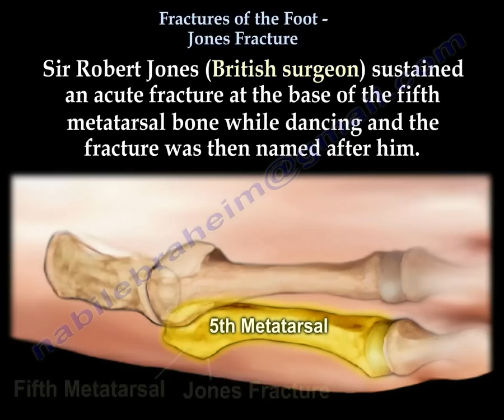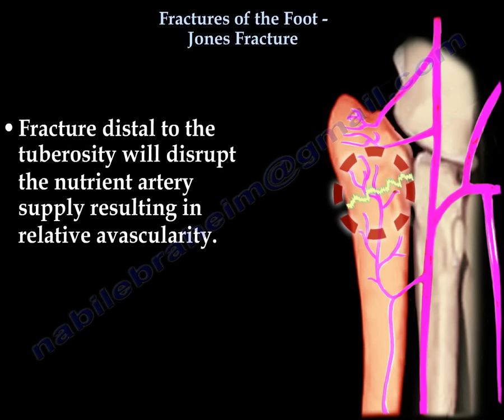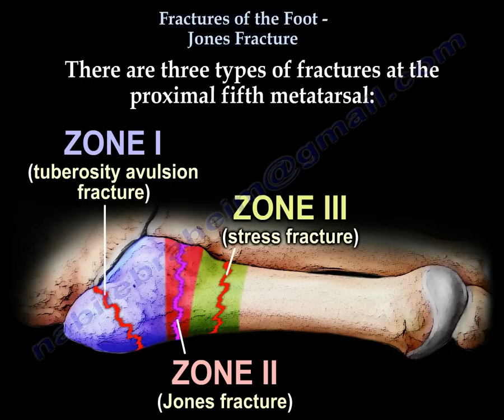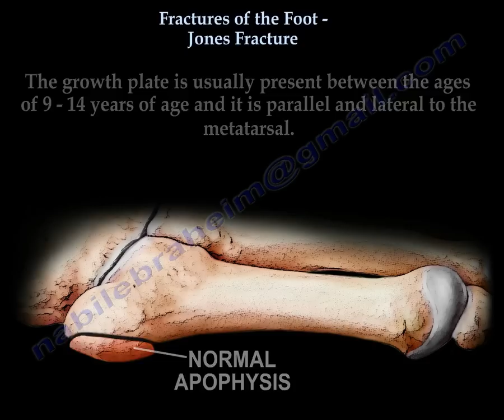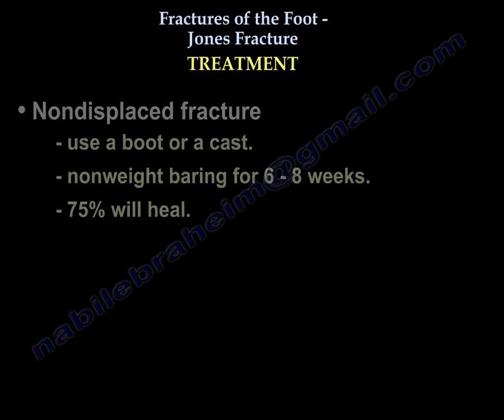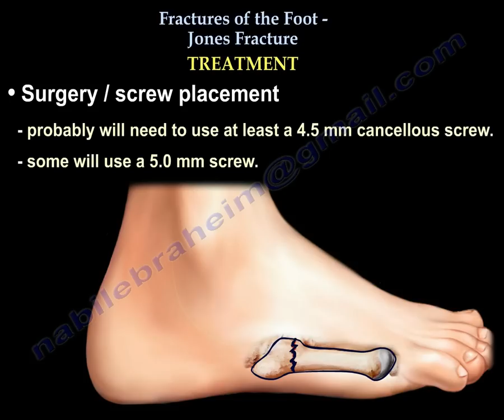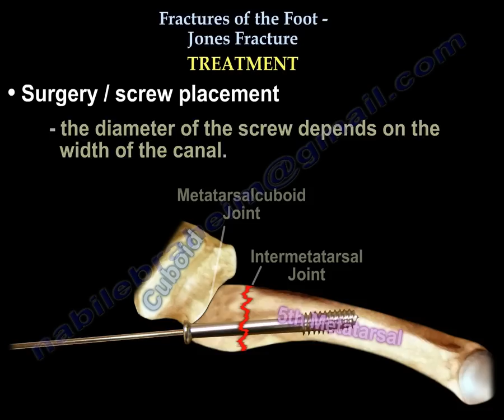Jones Fracture,proximal fifth metatarsal - Everything You Need To Know - Dr. Nabil Ebraheim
Dr. Ebraheim’s educational animated video describes fracture of the Foot,  and explains about Jones fracture.
A Jones fracture is a fracture of the proximal part of the fifth metatarsal bone of the foot. Sir Robert Jones (British surgeon) sustained an acute fracture at the base of the fifth metatarsal bone while dancing and the fracture was named after him.
The Jones fracture occurs at the metaphyseal/diaphyseal junction and it extends into the intermetatarsal joint proximal to the metatarsalcuboid joint.
There are 5 joints at the base of the 5th metatarsal. One joint articulates with the cuboid bone and the second joint articulates with the 4th metatarsal. The Jones fracture occurs about 1 ½ cm distal to the tuberosity of the 5th metatarsal bone.
Anatomy of the 5th metatarsal bone.
The metatarsal bone is divided into: head, neck, shaft, tuberosity. Jones fracture of the proximal 5th metatarsal occurs in the watershed area within 1.5 cm of the tuberosity. The area where the Jones fracture occurs is an area of limited blood supply. Multiple metaphyseal arteries. A nutrient artery with intramedullary branches provides retrograde blood flow to the proximal fifth metatarsal.
Fracture distal to the tuberosity will disrupt the nutrient artery supply resulting in relative avascularity. The peroneus tertius tendon is inserted into the dorsal metaphysis of the 5th metatarsal. The peroneus brevis tendon is inserted into the tuberosity of the 5th metatarsal. When a Jones fracture occurs, the tendons will pull the fracture apart and prevent healing. Fracture of the 5th metatarsal bone could be mistaken for a sprain because sprains are common on this side of the foot.
There are three types of fractures at the proximal fifth metatarsal.
•Zone I: Avuslion fracture ( pseudo Jones fracture). Peroneus brevis insertion site – conservative treatment.
•Zone II: Jones fractures are acute fractures that occur at the metaphyseal-diaphyseal junction and involve the 4th & 5th metatarsal articulation.
•Zone III: stress fractures are chronic fractures that occur distal to the 4th & 5th metatarsal articulation and may be associated with cavovarus foot deformities.
It is important not to mistake an abnormal growth plate injury with a fracture of the proximal 5th metatarsal. The growth plates are usually present between the ages of 9-14 years of age and it is parallel and lateral to the metatarsal.
x-rays will show the fracture and its location.
An acute Jones fracture will have sharp margins with no intramedullary sclerosis. A stress fracture will have a wide fracture line with medullary sclerosis.
Treatment
•Nondisplaced fracture: use a boot or a cast
•Nonweight bearing for 6-8 weeks
•75% will heal.
•May give the patient vitamin D and calcium
•Athletes or displaced fracture: screw fixation of the fracture is popular.
In the lateral view the canal appears to be straight and narrow.  In the AP view, the 5th metatarsal appears to be curved (lateral bow). Lateral bow of the 5th metatarsal may cause complications during surgery. There is vulnerability at the midshaft perforation of the medial cortex. The canal is narrower in the dorsal plantar dimension, which is narrow in the lateral view. The point of entry for the wire or the screw is not centered. The 5th metatarsalcuboid joint blocks the proximal canal projection and this situation can cause complications. The projections of the canal will be inside the metatasrsalcuboid joint and this point of entry should be avoided. Each patient’s metatarsal should be evaluated for proper screw selection.
Surgery/screw placement: drill parallel with the shaft in the lateral plane and avoid the plantar direction. Avoid the sural nerve.  Probably will need to use at least a 4.5 mm cancellous screw. Some will use a 5.0 mm screw. The diameter of the screw depends on the width of the canal. With a smaller screw, the fixation will be unstable. A larger screw may displace the fracture. A tap may be used to determine the appropriate size of the screw needed.  The screw must cross the fracture site. The appropriate length of the screw that should be used is usually around 40-50 mm. failure of the procedure of screw fixation is attributed to poor blood supply or return of the athlete to activity before complete radiographic union.